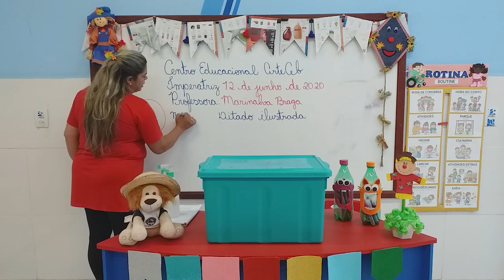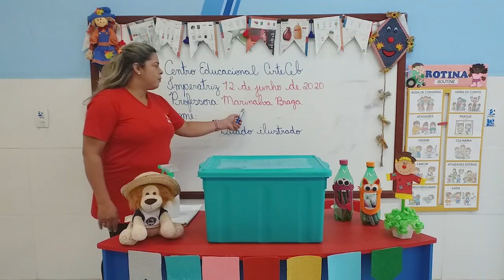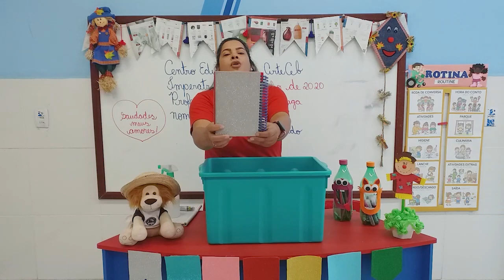08/06 - 1º ANO (EF) - PORTUGUÊS - DITADO ILUSTRATIVO - MARINALVA BRAGA